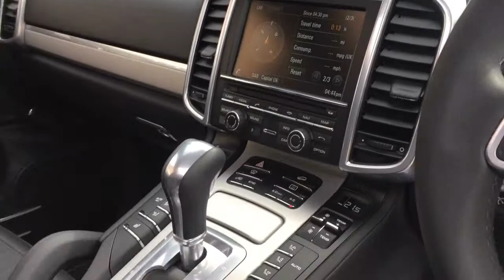PORSCHE CAYENNE 4.2 D V8 S TIPTRONIC S FOR SALE IN MOONLIGHT BLUE METALLIC